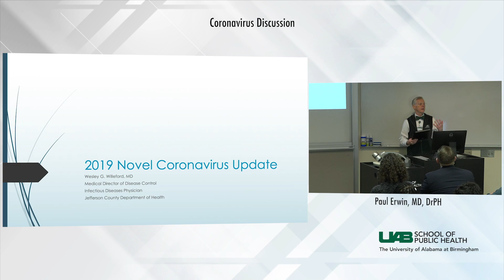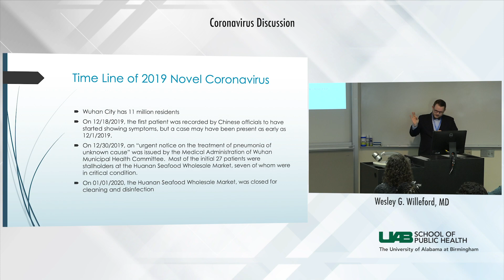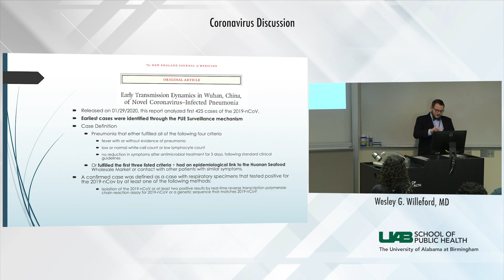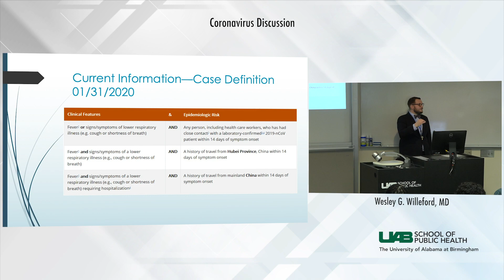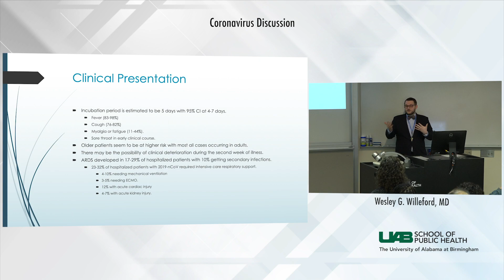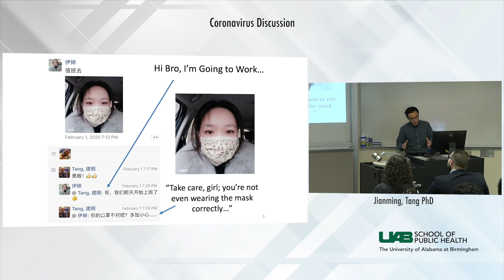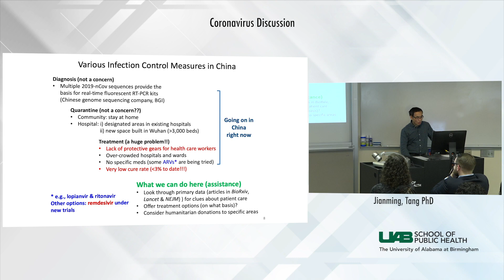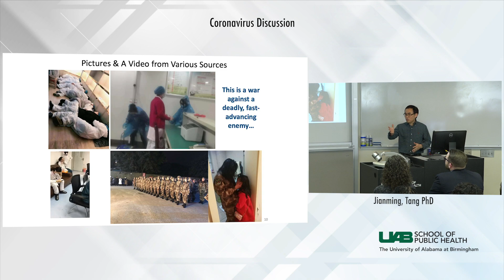Coronavirus Discussion | UAB School of Public Health